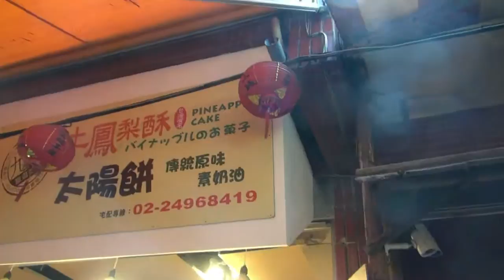송가네 대만여행3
14년도 추석 대만여행